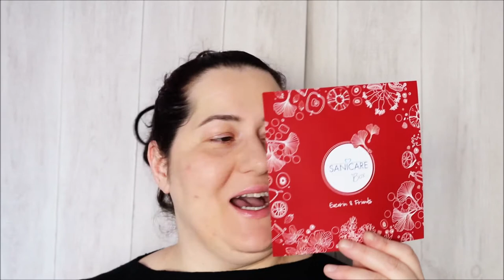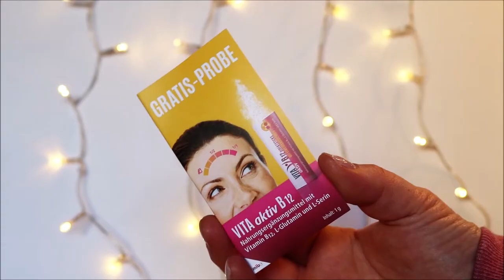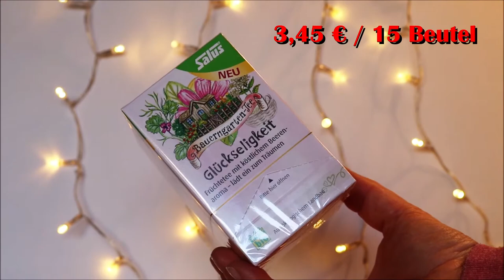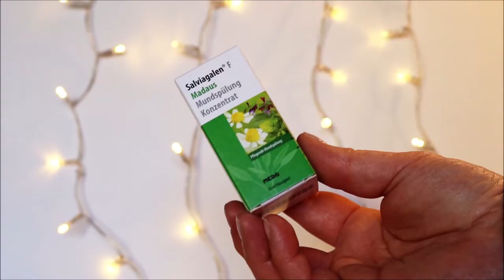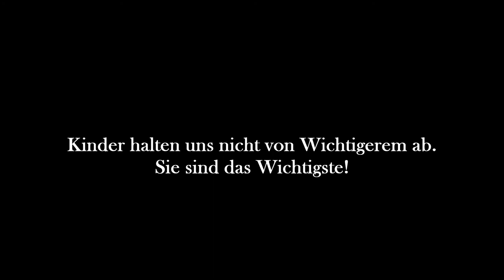Unboxing Sanicare Box Eucerin & Friend Januar 2018 // Lohnt sich diese Apotheken Box???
Eure Dani

Die Sanicare Box ist für gewöhnlich eine Abo-Box und Versandkostenfrei

In der SANICARE BOX 1/2018 sind folgende Produkte enthalten:

❤Eucerin - AQUAporin ACTIVE erfrischende Lotion
Spendet wertvolle Feuchtigkeit und sorgt für glatte, volle Haut.

❤Eucerin - DermatoCLEAN 3in1 MIZELLEN-REINIGUNGSFLUID
Entfernt wasserlösliches Make-Up und lässt die Haut freier atmen.

❤Eucerin - HYALURON-FILLER Tagespflege
Geeignet für trockene Haut Creme, polstert selbst tiefe Falten auf.

❤Eucerin - ph5 Hautschutz DUSCHGEL
Zur milden Reinigung bei häufigem Duschen für empfindliche Haut.

❤Eucerin - SUN LOTION EXTRA LEICHT LSF 30
Die Lotion für normale Haut ist eine besonders leichte, schnelleinziehende Sonnenlotion.

❤frei öl - HandCreme HYDROLIPID
Die regenerierende HYDROLIPID HandCreme pflegt, schützt intensiv und zieht schnell ein.

❤Hansaplast - To-Go Box
Die praktische Hansaplast To-Go-Box eignet sich optimal für Kurztrips, Reisen, Urlaube und für zu Hause.

❤Luvos - Vital Maske
Luvos Vital Maske - Für schöne und gesunde Haut.

❤MEDA Pharma GmbH & Co.KG - Salviagalen F Madaus Mundspülung Konzentrat
Verleiht Ihnen einen frischen Atem, pflegt und trägt zur Gesunderhaltung von Mund und Zähnen bei.

❤Orthomol - Vitamin D3 Plus
Nahrungsergänzungsmittel mit Vitamin D? als Beitrag zu einer normalen Aufnahme / Verwertung von Calcium. Mit Physalisfrucht-Extrakt.

❤Salus - Bauerngarten-Tee Glückseligkeit
Salus Glückseligkeit- Früchtetee mit köstlichem Beerenaroma.

SHOP EMPFEHLUNG
Abnehmen, Anti-Cellulite, Anti-Aging und Gesundheit: